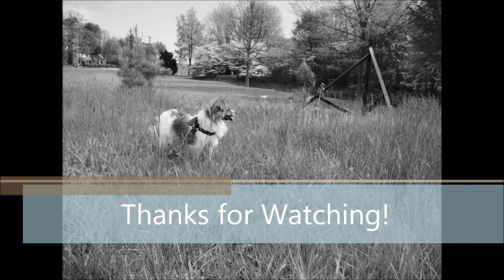A Long Country Drive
Join me on a drive through the country...